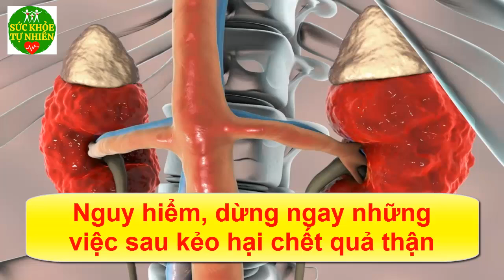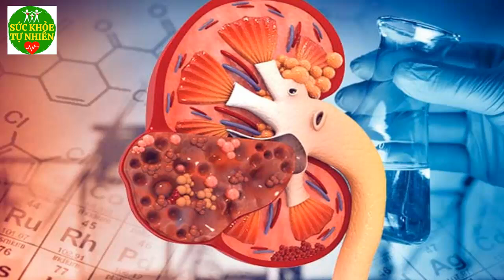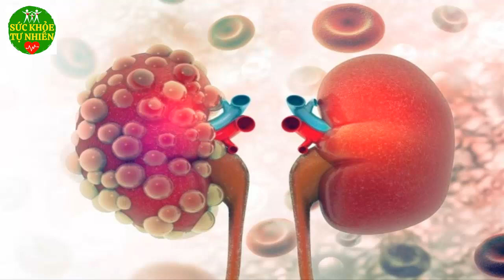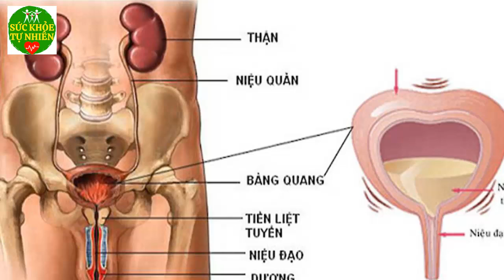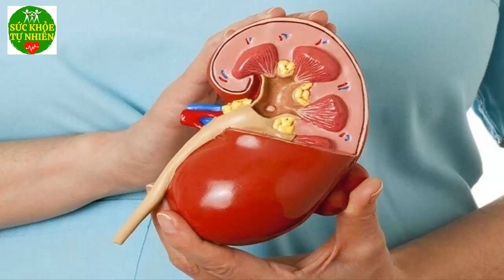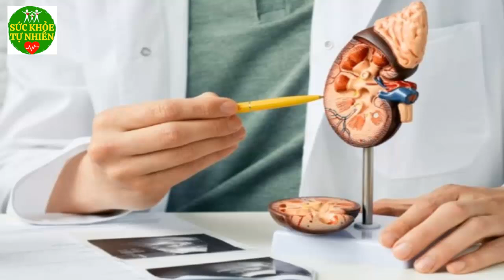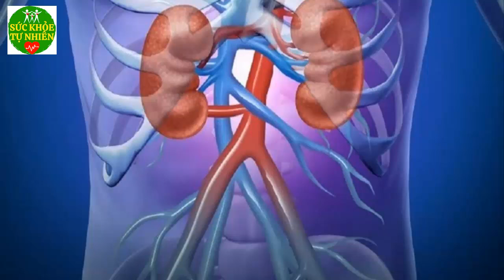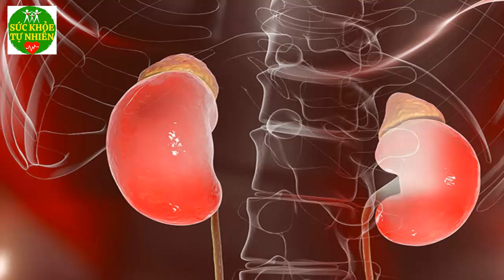Quá Nguy Hiểm: Dừng Ngay Những Việc Sau nếu Bạn Không Muốn Hại Ch ết Quả Thận - SKTN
Quá Nguy Hiểm: Dừng Ngay Những Việc Sau nếu Bạn Không Muốn Hại Ch ết Quả Thận – SKTN. Đăng ký kênh Sức Khỏe Tự Nhiên để nắm bắt được những tuyệt chiêu chăm sóc Sức Khỏe Tự Nhiên cho gia đình bạn cực kỳ đơn giản ngay tại nhà.